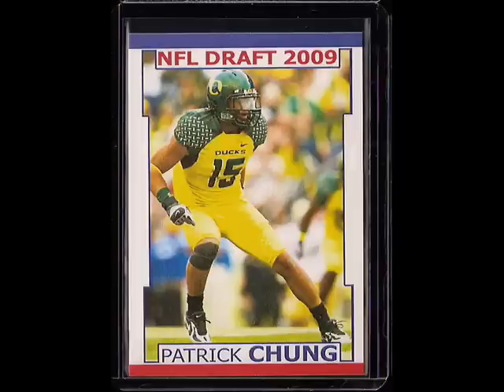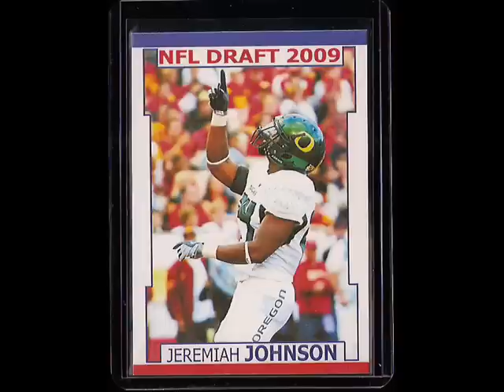2009 NFL MOCK Draft -Better than Mel Miper Mike Mayock Todd McShay ESPN Danny Gokey Hero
Rookie of the Year?
Rookie Busts?
Rookie Cards: You think you know who's gonna hit it big?

Louis  Delmas  Larry  English  Brian  Orakpo  Matthew  Stafford  Mark  Sanchez  Josh  Freeman  Michael  Crabtree  Everette  Brown  Aaron  Maybin  BJ  Raji  Percy  Harvin  Jeremy  Maclin